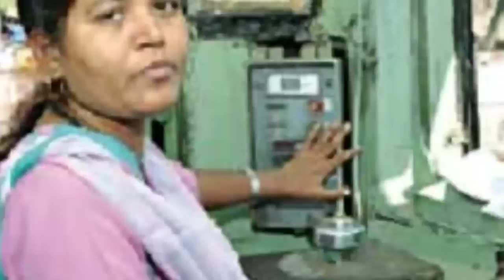OMG ! India's 1st Lady Train Driver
India and Asia's First Lady rail Driver